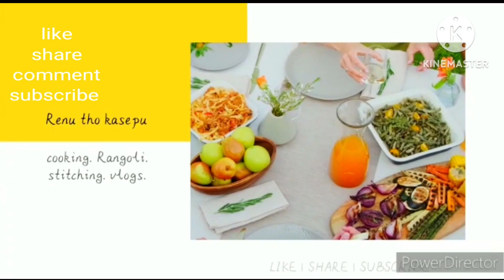different recipie EGG CORN🥳new snack recipie in 5 minutes😋healthy💪tasty🤤spicy🤩easy🤗గుడ్డు కంకి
how to prepare egg corn recipie in telugu?

eggcorn#guddukanki#eggcornsnackrecipie#sweetcorneggrecipieintelugu#healthyspicycornrecipie@renuthokasepu3048